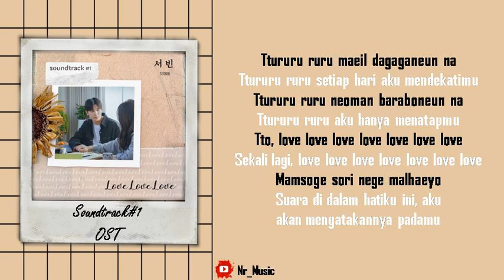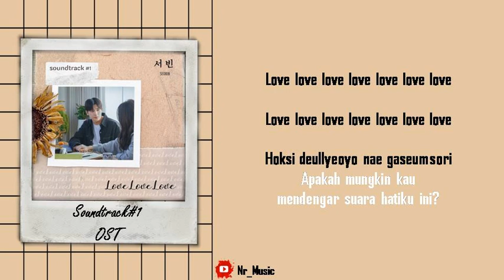[Sub Indo] Seobin - Love Love Love | Soundtrack#1 OST